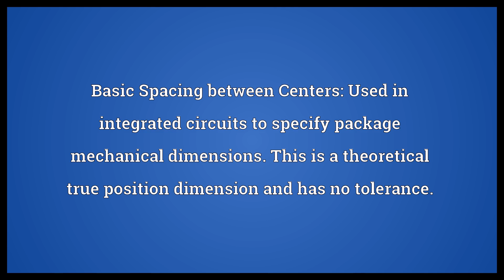BSC Meaning | Wordogram